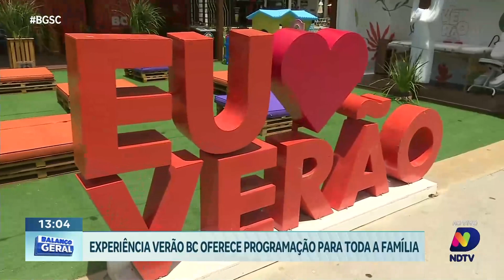Experiência Verão BC oferece diversão em parceria com a NDTV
O verão em Balneário Camboriú ganha um toque especial com a "Experiência Verão BC", em parceria com a NDTV. Uma programação completa aguarda aqueles que desejam aproveitar esportes emocionantes, dança envolvente e música ao vivo.